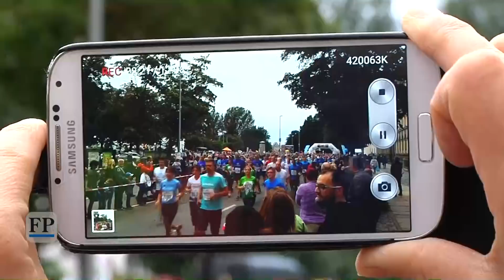Chemnitzer Firmenlauf 2017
Der Firmenlauf in Chemnitz ist erneut mit einem Teilnehmerrekord an den Start gegangen. In diesem Jahr waren rund 7640 Sportler von 656 Unternehmen dabei. Impressionen vom Event gibt's in einem Video.

Video: René Thierfelder/Chemnitz Fernsehen